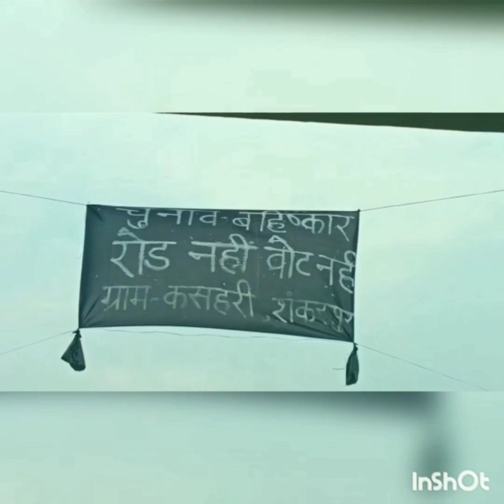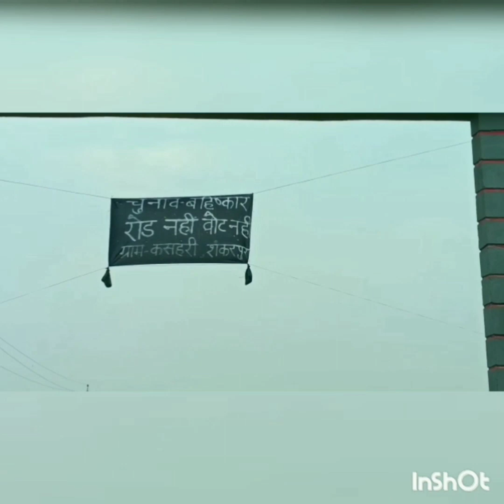👍 सड़क निर्माण में घोर अनदेखी से नाराज ग्रामीणों ने काला बैनर टांग कर चुनाव बहिष्कार की दी चेतावनी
*खस्ताहाल सड़क निर्माण में हो रही घोर अनदेखी से नाराज कसहरी के ग्रामीणों ने  चुनाव बहिष्कार की दी चेतावनी*

● *सड़क निर्माण में की जा रही घोर अनदेखी से नाराज ग्रामीणों ने चुनाव बहिष्कार का टांगा बैनर*

उप्र/जनपद औरैया के विकास खंड बिधूना के ग्राम कसहरी में सड़क निर्माण में हो रही कोताही से नाराज ग्रामीणों ने  चुनाव बहिष्कार की दी चेतावनी है

खस्ताहाल सड़क के निर्माण में हो रही घोर अनदेखी से नाराज ग्राम कसहरी के ग्रामीणों ने रोड नहीं तो वोट नहीं का नारा बुलंद करते हुए काले बैनर टांगे हैं, ग्राम कसहरी विकास खंड बिधूना निवासी ग्रामीणों लाखन सिंह भदौरिया,नीलेश भदौरिया,मयंक पंडित, आनंद शर्मा,भोला संखवार, सत्यम भदौरिया, आशीष राजावत ,दीपू भदौरिया, अजय भदौरिया, रानू परिहार,भोला राजावत नरेंद्र भदौरिया, नितिन ठाकुर,भीम सेंगर आदि

ने बताया कि करीब 15 वर्ष पूर्व बिधूना रोड से गांव के लिए डामरीकृत सड़क का निर्माण कराया गया था, घटिया सामग्री के प्रयोग एवं बाद में मरम्मत के अभाव में सड़क इतनी जर्जर हो गई है कि पैदल चलना भी मुश्किल है, इस संबंध में कई बार क्षेत्रीय विधायक सांसद और संबंधित अधिकारियों को प्रार्थना पत्र दिए गए पर कोई सुनवाई नहीं हुई, ग्रामीणों ने बताया कि खस्ताहाल सड़क निर्माण में घोर अनदेखी किए जाने पर हम लोगों ने बिधूना-कसहरी लिंक रोड पर  *"रोड नहीं तो वोट नहीं"*  का काला बैनर लगाकर चुनाव बहिष्कार का फैसला किया है अब देखना है कि विभागीय अधिकारी ग्रामीणों की मांग पर अमल करके उत्तर प्रदेश के मुख्यमंत्री योगी आदित्यनाथ की विकासपरक योजनाओं को अमलीजामा पहनाएंगे या पलीता लगाएंगे।।